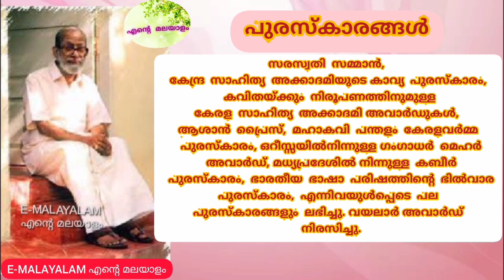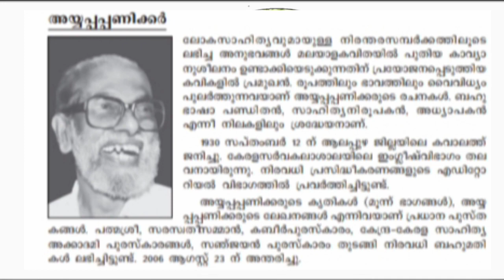|ഡോ. കെ. അയ്യപ്പപ്പണിക്കർ | ജീവചരിത്രക്കുറിപ്പ് |Ayyappa Paniker |poet |autobiography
ആധുനിക മലയാള കവിതയുടെ മുഖമാണ് ഡോ. കെ. അയ്യപ്പപ്പണിക്കര്‍. ലോകകവിതയുടെ ഭൂപടത്തിലേക്കു മലയാള കവിതാഭാവുകത്വത്തെ അദ്ദേഹം നയിച്ചു. കവിതയിലെ ആ ഭാവുകത്വനവീകരണത്തിനു പിന്മുറക്കാരുണ്ടായി. പാണ്ഡിത്യത്തിന്റെ ദുര്‍വഹഭാരങ്ങളില്ലാതെ കവിതകള്‍ പിറന്നു. അപാരമായനര്‍മ്മബോധവും സാമൂഹികവിമര്‍ശനവും അയ്യപ്പപ്പണിക്കര്‍കവിത എക്കാലവും സൂക്ഷിച്ചു. സാഹിത്യ സൈദ്ധാന്തികതയുടെ, വിവര്‍ത്തനങ്ങളുടെ വഴിയിലും അതുല്യമായ സംഭാവനകള്‍ അദ്ദേഹത്തിന്റെ പേരിലുണ്ട്